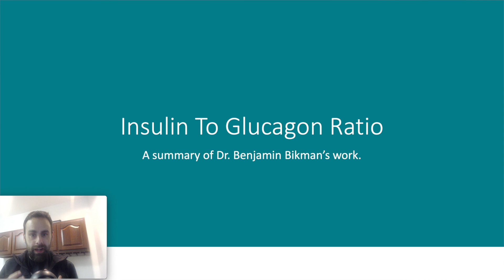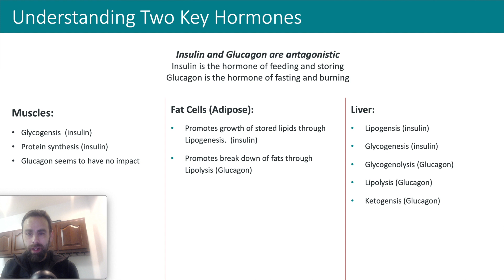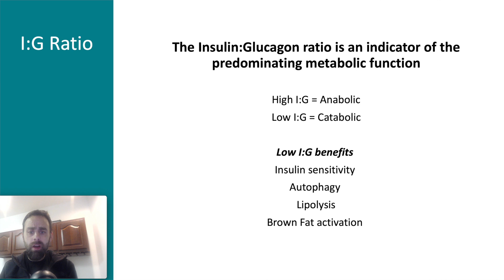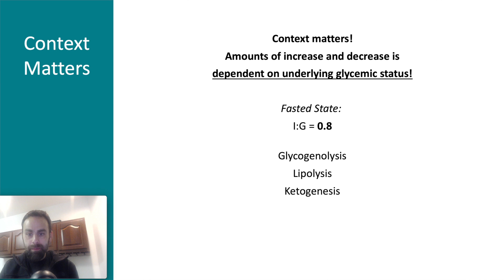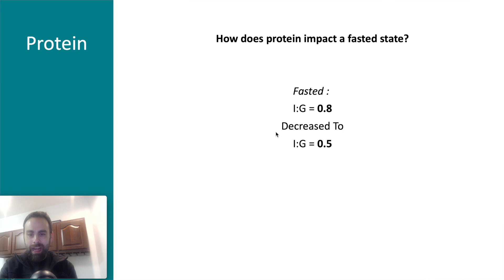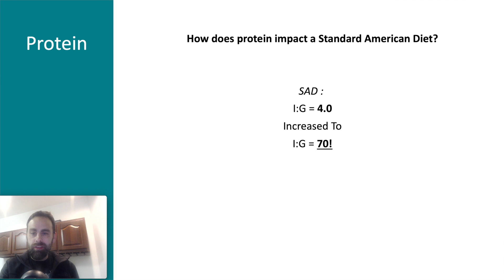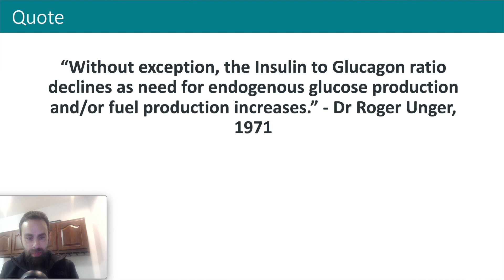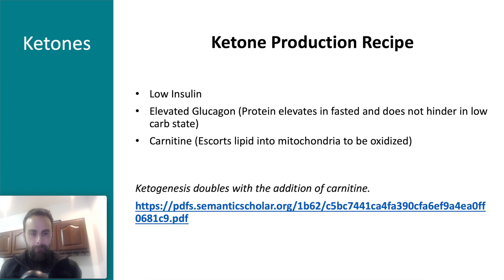Limiting Protein on a Keto or Low Carb Diet is NONSENSE! (Dr. Benjamin Bikman Summary)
In this video I talk about why limiting protein is not necessary and Is actually a terrible idea. I give a summary of some of Dr Benjamin Bikman's work on the insulin to glucagon ratio and bust some myths!

If you would like to join my slack group or have 1:1 coaching you can check out

I created my own empiricism based health and longevity framework.